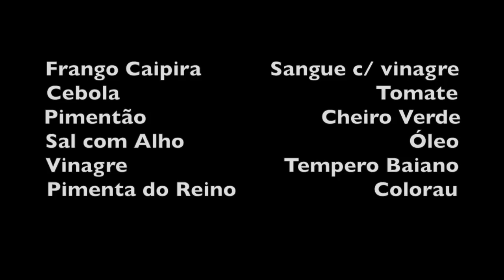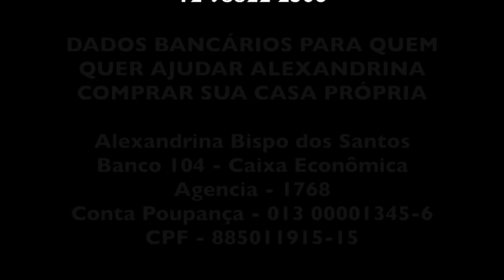FRANGO CAIPIRA AO MOLHO PARDO - ALEXANDRINA